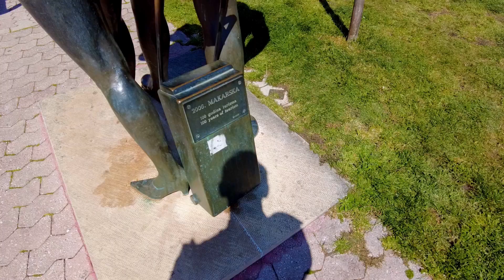Exploring the Charm of Old Town Dubrovnik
Join us on a picturesque walking tour of the stunning Old Town Dubrovnik, a UNESCO World Heritage site situated on the Adriatic Sea. This ancient walled city is known for its well-preserved medieval architecture, charming narrow streets, and gorgeous views of the sea.

Our tour starts at the Pile Gate, the main entrance to the city, where we'll explore the ancient walls that have protected Dubrovnik for centuries. As we make our way through the maze of streets, we'll pass by stunning Baroque churches, magnificent palaces, and bustling squares.

We'll also take you to some of the best viewpoints, where you'll get a breathtaking panoramic view of the Adriatic Sea and the surrounding islands. You'll see the famous Lovrijenac Fortress, a popular filming location for the Game of Thrones series.